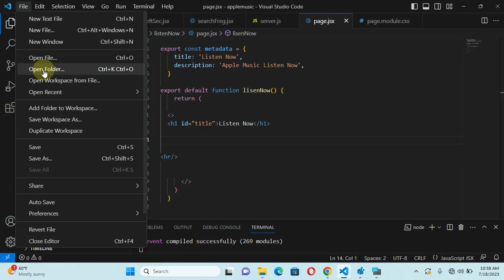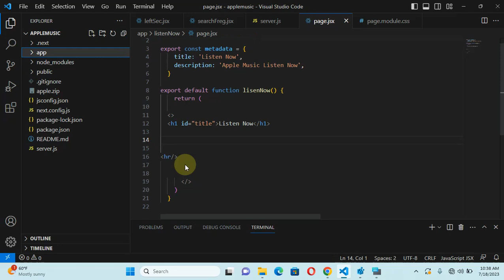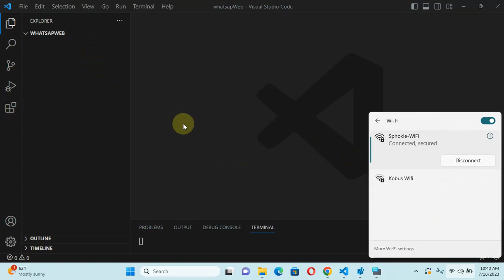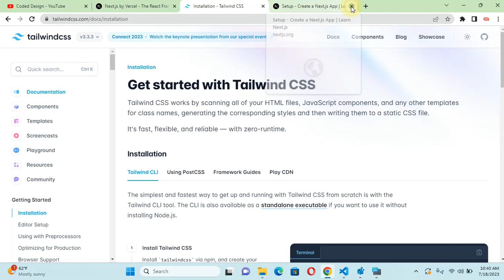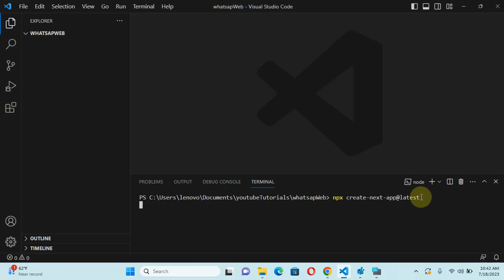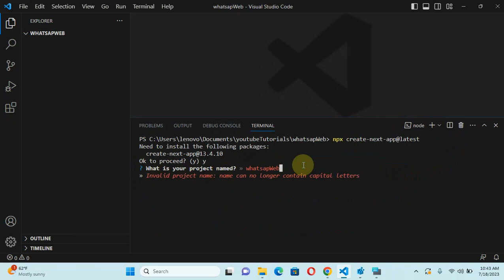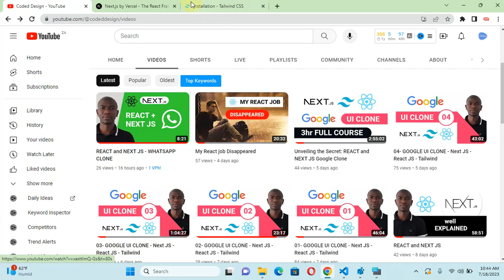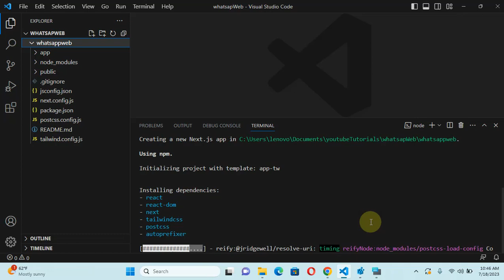REACT and NEXT JS - WHATSAPP CLONE-002